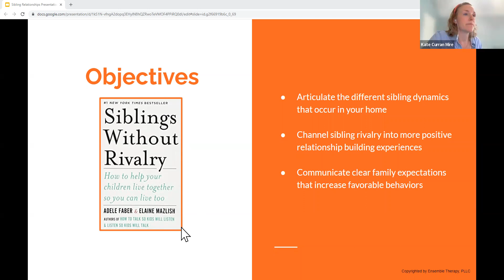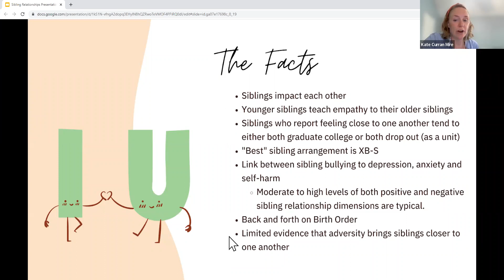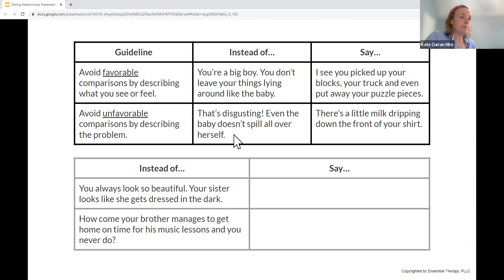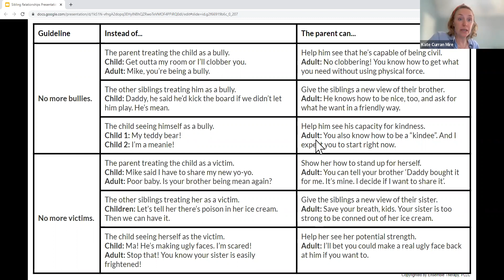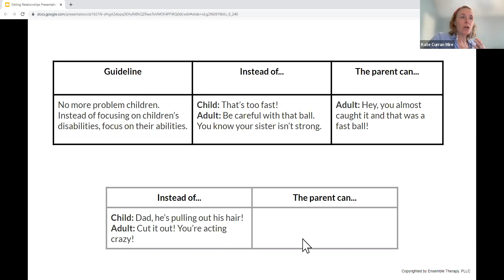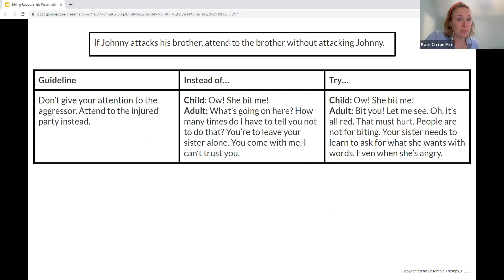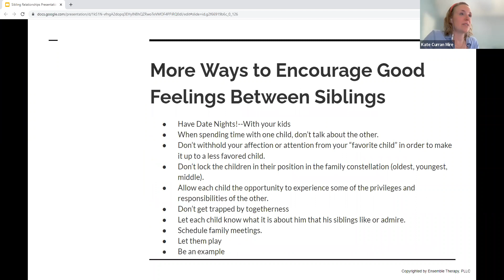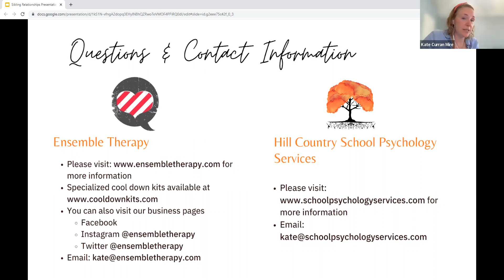Sibling Relationships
The PfISD Parent and Family Engagement Team invite you to join us for a virtual session on developmentally appropriate practices for siblings.

You will learn to:

*Articulate the different sibling dynamics that occur in your home
*Channel sibling rivalry into more positive relations-building experiences
*Communicate clear family expectations that increase favorable behaviors